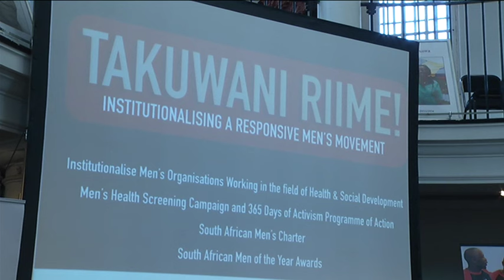DP Ramaphosa at the SANAC Men’s Roundtable Dialogue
Deputy President Cyril Ramaphosa addresses the Men’s Roundtable Dialogue at Constitution Hill, Johannesburg, 28 August 2015. The Men’s Roundtable Dialogue is a culmination of partnership between government, donors and civil society, which for the past few years has been phenomenal in mobilizing men to improve the health and wellbeing of their families and communities.